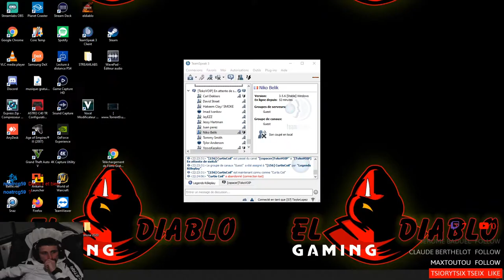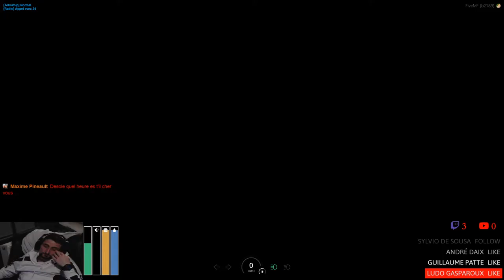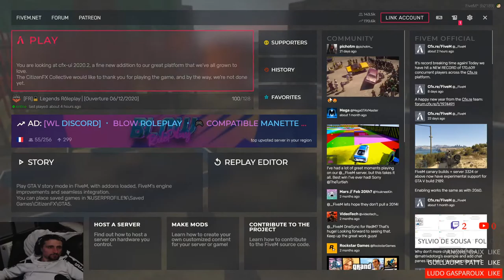Bonjour , Hommage au cousins GITAN sur legend RP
Bonjour à vous , la famille EldiabloTV , retrouvez-moi avec la famille LOPEZ se soir sur GTA RP sur le serveur legend RP